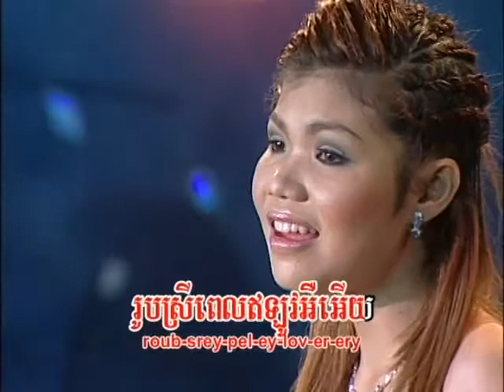VIP DVD Karaoke Music Vol 6 11